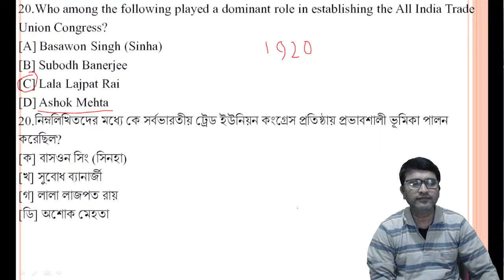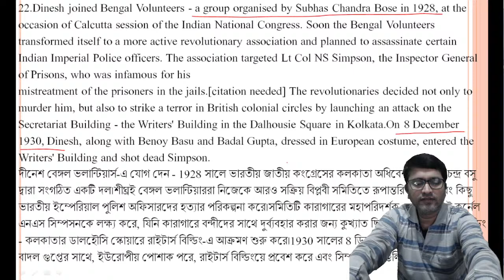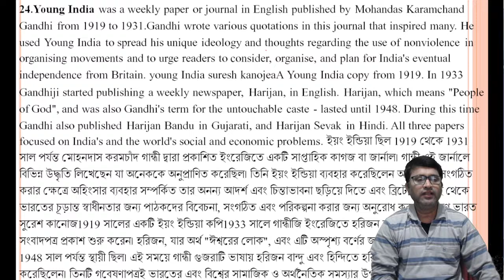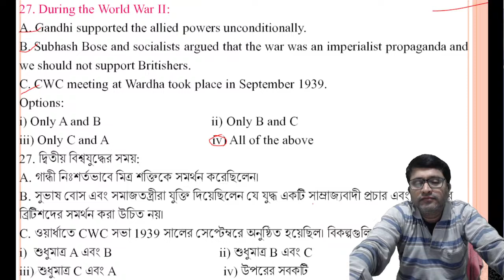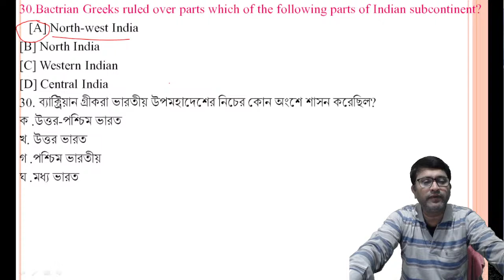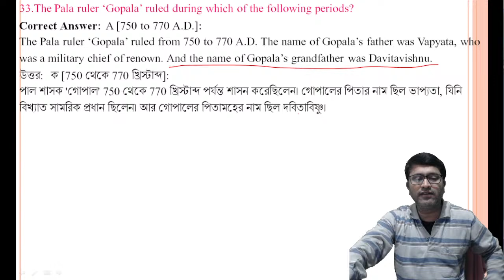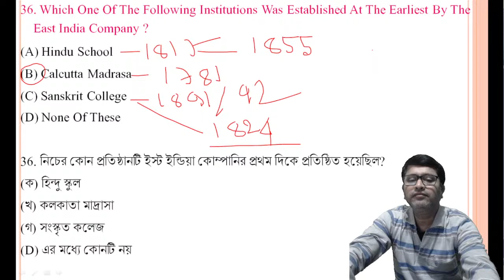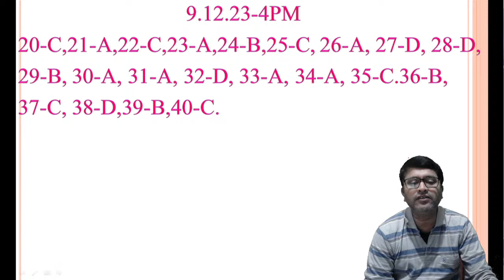HISTORY-Most Important Questions for upcoming examination and WBCS Exams by Subhasish Sir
In this video Subhasish Sir will discuss top  questions of  Ancient ,Mediaeval and Modern Indian HISTORY  for MTS, CHSL, Rail, WBCS.CGL, KP, WBP, SI , SLST, RRB, NTPC, IB, FOOD SI,TET,and all other Examination.